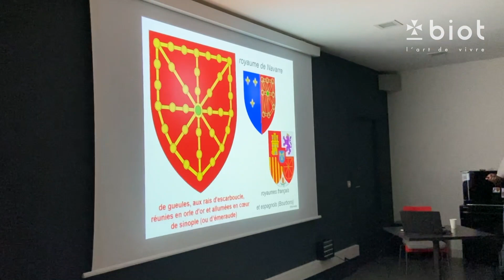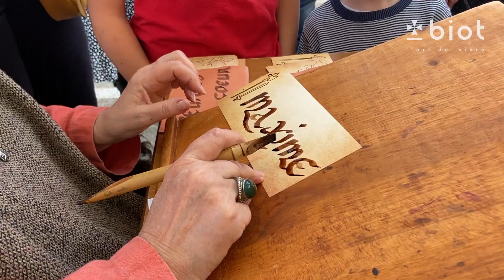Biot et les Templiers 2024: 1er événement de la Côte d'Azur 🥇🥇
Pour la deuxième année consécutive, plus de 100.000 visiteurs sont venus se plonger au cœur du Moyen-âge à travers l'une des plus belles et importantes fêtes médiévales d'Europe: Biot et les Templiers. 🔥⚔️

Un succès historique qui fait de la manifestation le premier évènement sur un week-end de la Côte d'Azur.
Biot et les Templiers vous donne rendez-vous en 2025 pour la 9ème édition !